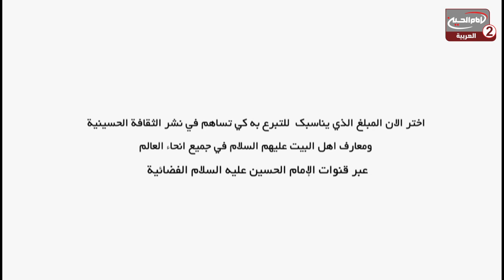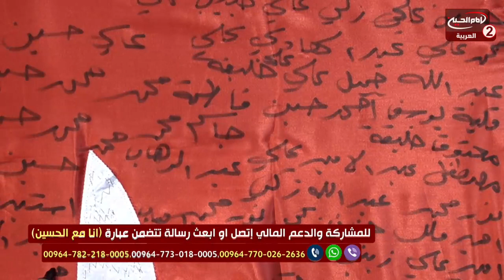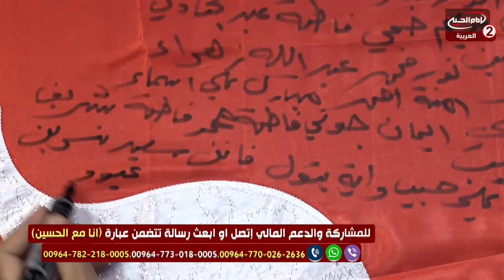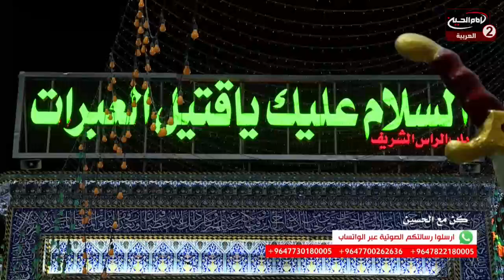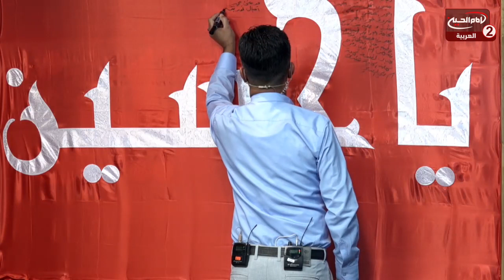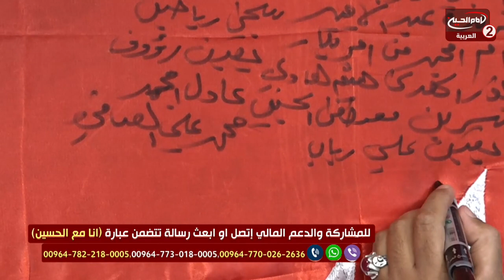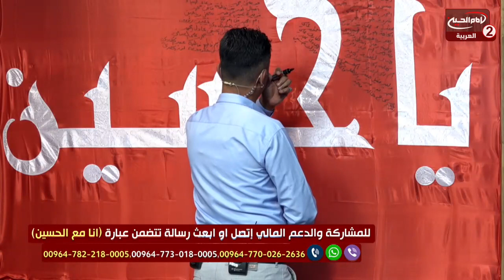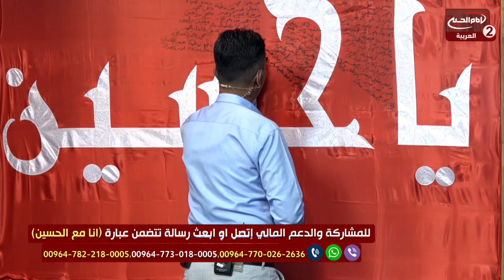كن مع الحسين (47):كتابة الاسماء على راية الامام الحسين عليه السلام ،مع مصطفى جواد، عمادالحكيم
اسم البرنامج: كن مع الحسين

المقدم: مصطفى جواد
عماد الحكيم

موضوع الحلقة : كتابة الاسماء على راية الامام الحسين عليه السلام
الحلقة: 47
كود البرنامج : 10.12902

التاريخ :1441 ق

المواضيع الجانبية : كيفية الاشتراك في برنامج كن مع الامام الحسين عليه السلام ؟
كيفية التواصل مع المندوبين العاملين في مجموعة الامام الحسين عليه السلام الاعلامية؟
كيفية ايصال التبرعات لمجموعة الامام الحسين عليه السلام؟
الانفاق في سبيل الله سبحانه وتعالى

التصنيف : غير انتفاعية

أساليب و طرق ايصال المساعدات المالية لقناة الامام الحسين عليه السلام:

١- عبر مكاتب شركات التحويل المالي في مدينة كربلاء المقدسة الى قناة الامام الحسين عليه السلام
٠٠٩٦٤٧٨٢٢١٨٠٠٠٥العراق

٢- عبر ارسال رسالة باسم لبيك ياحسين الى رقم هاتف قسم العلاقات العامة في القناةsmsاو الواتس آب
٠٠٩٦٤٧٨٢٢١٨٠٠٠٥العراق

اب ستور:
Imam husseintv by IMAM HUSSEIN TELEVISION NETWORK

موقع قناة الامام الحسين عليه السلام الثانية باللغة العربية:

https//Imamhussein2.tv